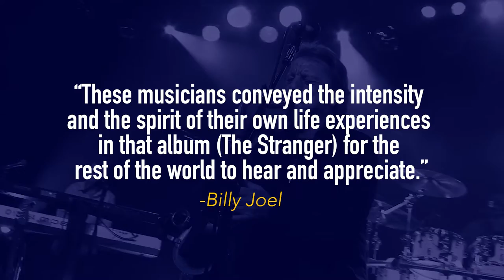The Lords of 52nd Street | 2022 Promo